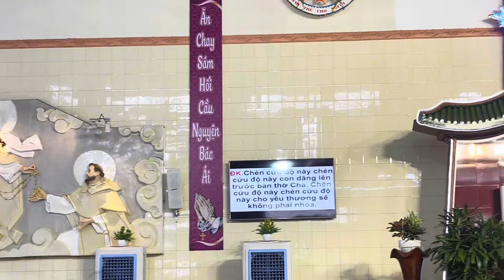P5: Chuyến về VN - 1 buổi sáng lùm xùm đủ thứ chuyện tại nhà.